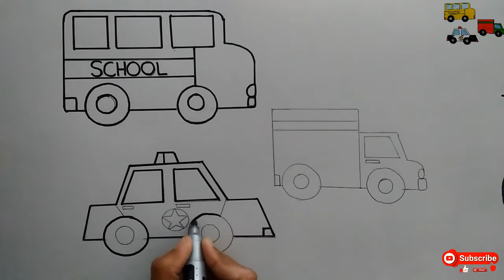How to draw vehicles |drawing of cars | school bus drawing | police car drawing | loader car drawing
Hi Viewers ! In this video I had drawn  cute vehicle drawings  in a easy way.  It is an easy tutorial of vehicle drawings  for children.
 It is my humble effort to draw easy drawings for kids . This video will help children to draw and color  the kids vehicles like school bus,police car,loader car  drawing in an easy way.
In this channel ,I have tried to make easy drawings for children that are not very complex and time taking.
I hope my videos will help you learning drawing in an easy way.
I request you all to like ,share and subscribe my channel Easy Art Guide.vehicle drawings , car drawing for kids , bus drawing easy , draw a car, school bus drawing easy , police car drawing for kids , simple vehicle drawing , car sketch , loader car drawing , cartoon car drawing , police car drawing colour